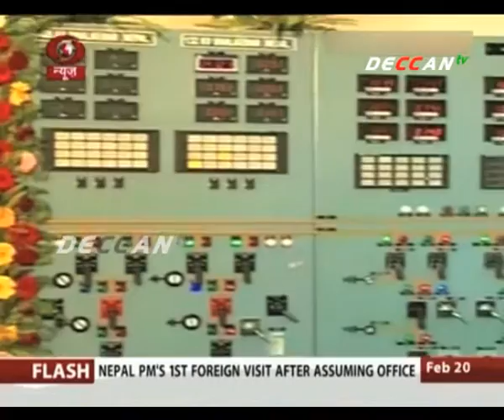URDU NEWS @ 10 00 PM 21 February 2016 on Deccan TV